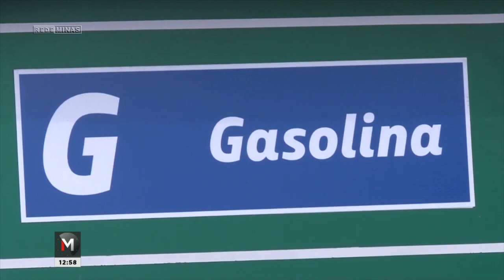NAS ALTURAS! PREÇO DE COMBUSTÍVEIS TERÁ SEXTO REAJUSTE NO ANO - Jornal Minas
Esta semana, a Petrobras anunciou um novo reajuste nos preços dos combustíveis. Já é o sexto desde o começo do ano. Com isso, o valor médio da gasolina nas refinarias acumula uma alta de 54% em 2021. Em Poços de Caldas, o Procon, Programa Estadual de Proteção e Defesa do Consumidor, registrou uma alta de 14% somente nessa semana.